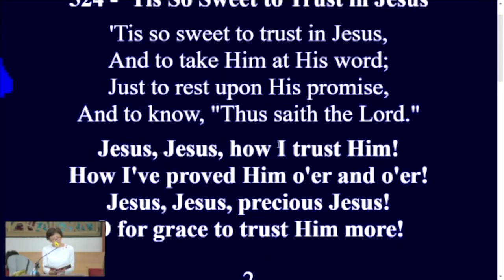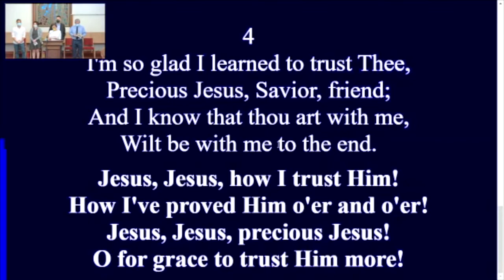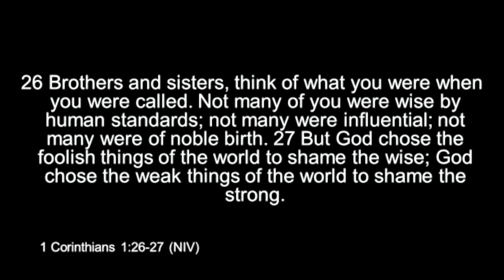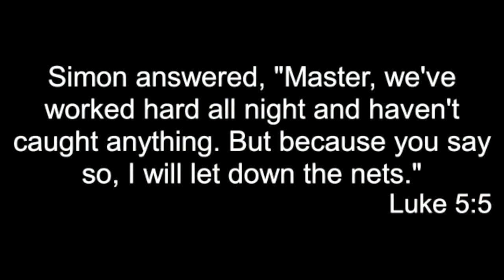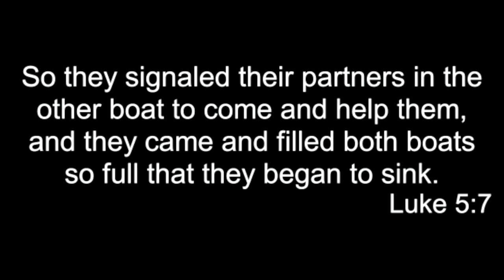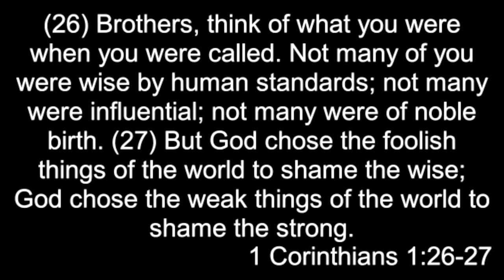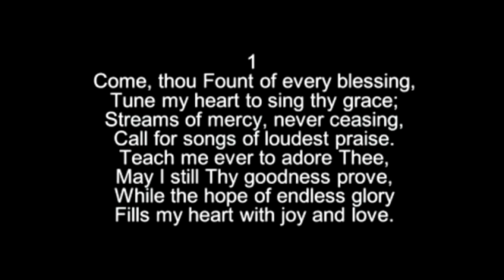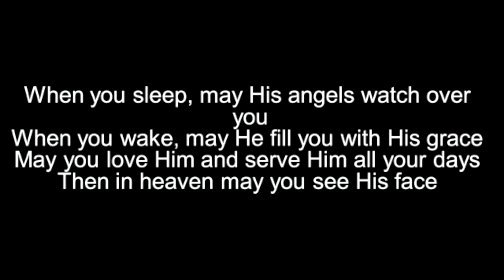Sabbath Worship 11/13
God Uses Ordinary People by Victor Lopez